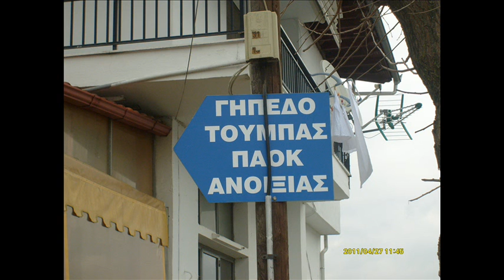ΚΟΙΝΟΥΣΗΣ ΓΙΩΡΓΟΣ--Η ΜΕΡΑ ΑΥΤΗ